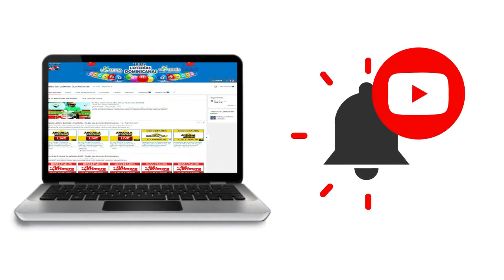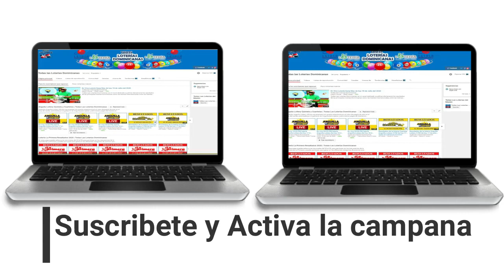Resultados de la Loteria La Fecha 9 de hoy 14 de Agosto del 2020